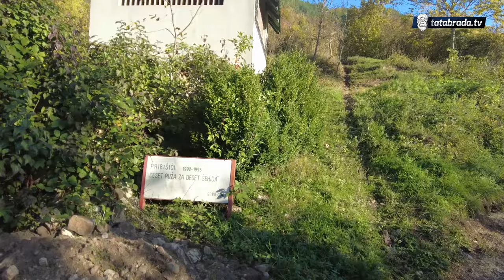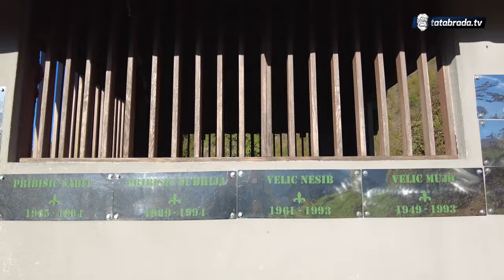U cijelom selu samo dva domaćina!